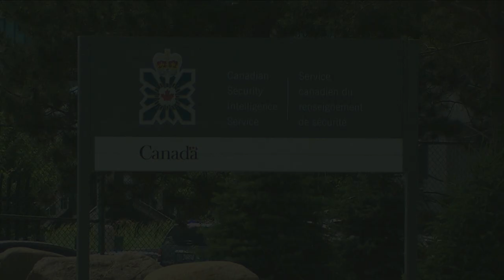CSIS warns 'smart city' technology can open door to attacks, foreign interference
Canada's intelligence service warns that technological innovations adopted by municipalities could be exploited by adversaries such as the Chinese government to harvest sensitive data, target diaspora communities and interfere in elections.